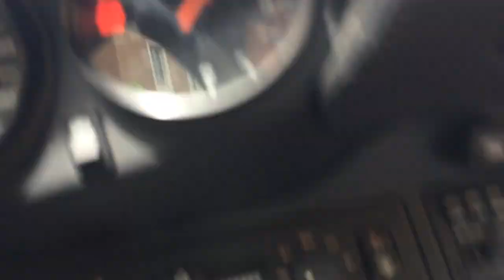Volkswagen Golf GTI 1981, Una Golf GL Top Condition Mi Scatena Ricordi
...secondotestomale...era tanto che non ne vedevo una, o almeno non ne vedevo una che si facesse notare, inevitabile e da non evitare, l'attivazione di ricordi , di aneddoti ed emozioni